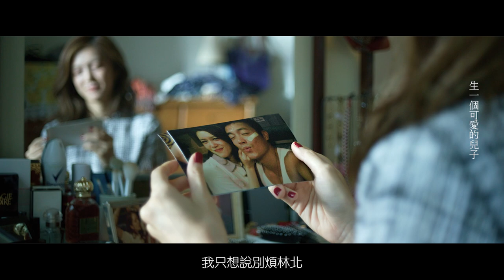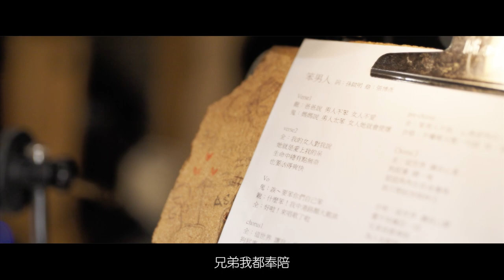【我最愛的笨男人】Love Fool 電影主題曲 ~ 9/8 支援啦！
★【角頭】監製 孫啟明 打造今夏最笨最義氣ㄟ兄弟電影
★【海角七號】范逸臣 旅美棒球好手 郭泓志 【模仿犯】金鐘影帝 姚淳耀【總舖師】金馬獎最佳女配角 林美秀【極道千金】劉奕兒 演技派巨星齊聚闖蕩江湖
★ 社會在走 兄弟要有！看一群笨男人如何直直撞這個險惡的黑社會
★ 在女人面前的男人很傻 但在兄弟面前的男人才笨
★ 一場患難與共的兄弟情 即將在渾沌的世界裡熱鬧展開

西屯阿全(范逸臣 飾)外表看似火爆凶狠，實際上卻有顆善良柔軟的心，和他的好兄弟阿鬼(姚淳耀 飾)、龍仔(郭泓志 飾)一起闖蕩江湖 。一次意外，他們的老大過世，悲傷的阿全在喪禮上邂逅了酒家女貝貝(劉奕兒 飾)。為守護老大遺言的阿全開始展開熱烈追求，然而貝貝不領情，甚至想利用他的單純來騙財。另一方面，老大遺留下的水電行土地成為都更的最後一塊拼圖，遭惡勢力覬覦，阿全更遭友人設計賠掉所有財產，貝貝也被惡棍綁架。面對一波三折的困境，阿全能從這場陰謀中全身而退嗎？台中最猛草根傳說，即將參見江湖！